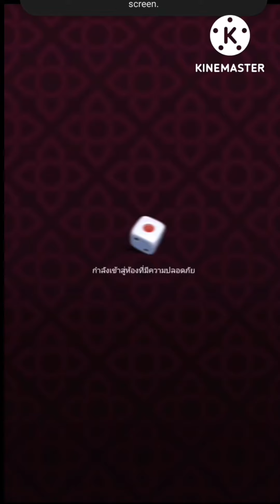ไฮโลไทย รอบนี้อย่างดิ่ง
ลิงก์เกมมันอยู่ที่ปักหมุดนะครับ
ไฮโลไทย  (KINGMAKER)